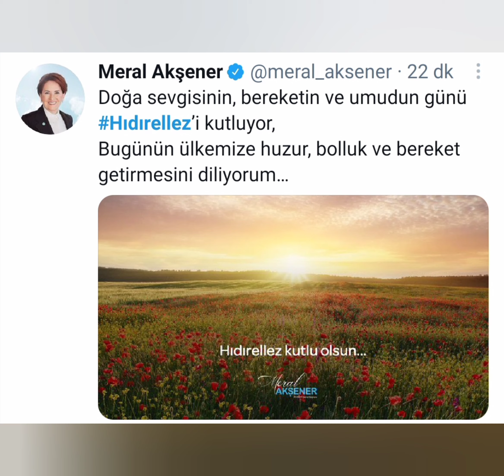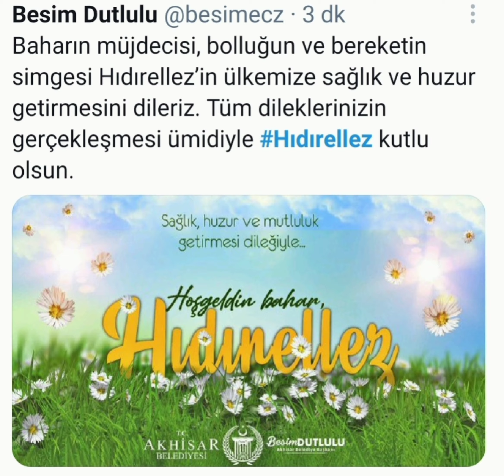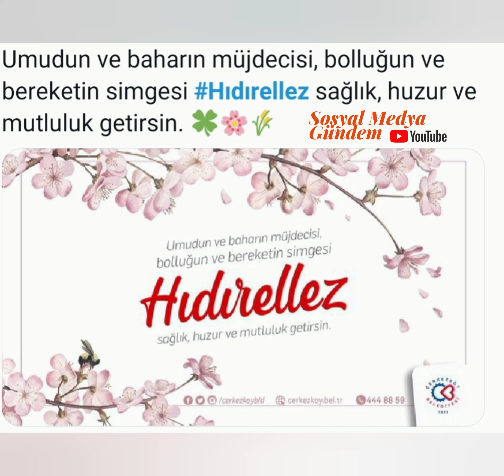En güzel Hıdırellez mesajları 2021! Resimli Hıdırellez mesajları ve sözleri! Hıdırellez Nedir?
***2021 Hıdırellez mesajları ve sözleri... İşte Hıdırellez ile ilgili sözler

***2021 Hıdırellez mesajları: Resimli Hıdırellez sözleri! Hıdırellez nedir?

*** En güzel Hıdırellez mesajları 2021! Resimli Hıdırellez mesajları ve sözleri! Kısa ve öz Hıdırellez Bayramı mesajı

***Hıdırellez kutlama mesajları, en güzel sözler 2021

***En güzel Hıdırellez mesajları ve sözleri! En yeni, en anlamlı resimli hıdırellez kutlama mesajı burada!

***Hıdırellez mesajları | Resimli Hıdrellez Bayramı kutlama mesajları

Baharın müjdecisi Hıdırellez bu yıl 5 Mayıs Çarşamba akşamı başlayacak, 6 mayıs Perşembe ikindi ezanında bitecek. Hıdırellez Orta Asya, Ortadoğu, Anadolu ve Balkanlarda kutlanan mevsimlik bayramlardan biri olarak biliniyor. Hıdırellez günü, darda kalanların yardımcısı olduğu düşünülen Hızır ile denizlerin hakimi olduğuna inanılan İlyas'ın yeryüzünde buluştukları düşünülür. Bu özel ve güzel günde sevdiklerine mesajlar göndermek isteyenler En yeni, en güzel, en anlamlı hıdırellez kutlama mesajlarını araştırmaya başladılar.